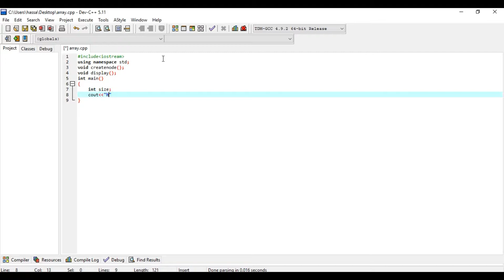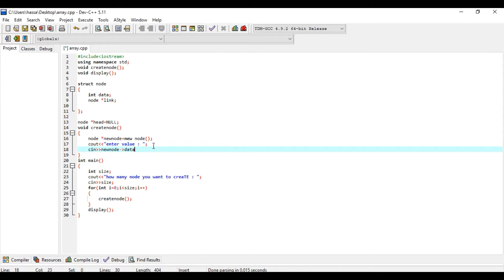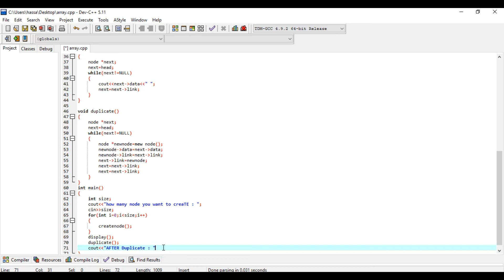how to duplicate the value in single link list c++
If you are struggling understanding the concepts about Linked lists, Queues, Stack data structure, this video series is good for you.